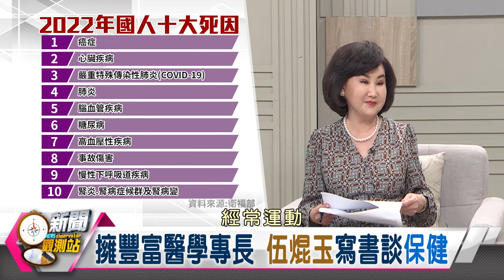【新聞觀測站】慢性發炎原因？免疫力越強越好？永保健康之道？免疫權威伍焜玉傳授四心法｜胡婉玲主持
國際血液與免疫醫學研究權威伍焜玉院士，在節目中分享了免疫與發炎的關係，強調要維持正常發炎狀態並減低慢性發炎。要維持健康、提升免疫力，該怎麼做呢？伍焜玉傳授了四大心法，觀眾朋友一定要學起來！

來賓：
中央研究院院士．前國家衛生研究院院長　伍焜玉

電視播出 ▶ 每週六下午5:00 民視新聞台.民視台灣台